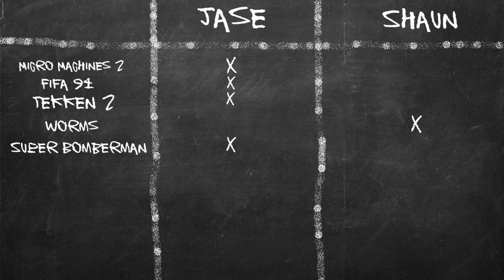Chalkboard Challenge Episode 5 - Lets Play Bomberman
Shaun and Jason go head to head once again - this time on the all time classic: Bomberman